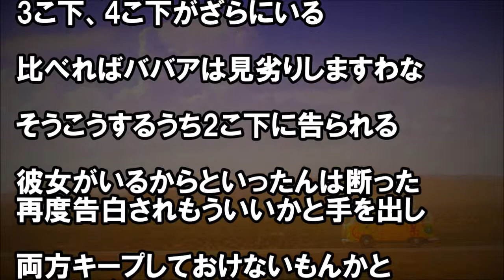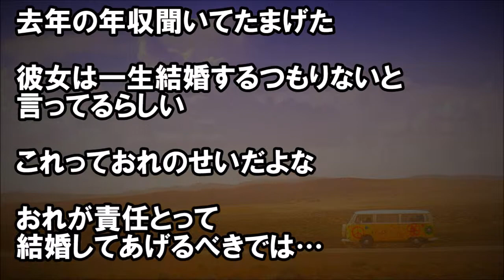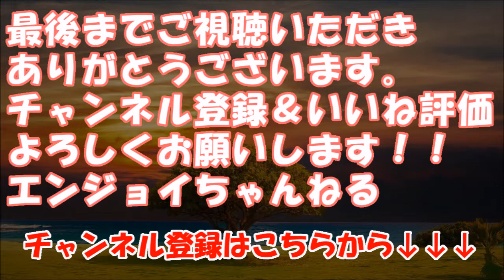【図々しい話】元カノと別れて若い女と結婚→離婚。元カノは今も独身らしく、年収聞いてたまげた。俺が責任とって結婚してあげるべきでは・・・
★冒頭★
彼女とはバイトで知り合った

その後彼女が就職、こっち就職浪人
そして3年　やっと安定した職につけた

結婚話も持ち上がったが...